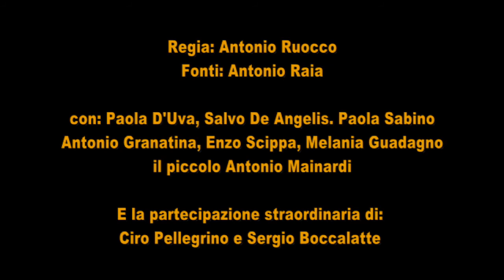A Corte dai Borbone - Spettacolo itinerante con banchetto e ballo borbonico il 19/10/2014.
Ferdinando, Carolina, Vanvitelli, Luzio Di Sangro, servi, cortigiane, l'orchestra del re...per una giornata nel 1700.
A Villa Campolieto uno spettacolo con 20 personaggi fra attori e figuranti.

Tornerete indietro nel tempo e rivivrete una giornata...A CORTE DAI BORBONE.

Testi e Regia: Antonio Ruocco

Fonti storiografiche: Antonio Raia

Trailer edited by: Antonio Ruocco